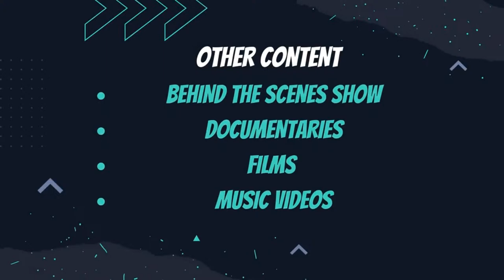Sudds-R-Us Podcast S4:105 - “African American First”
Host Ben Sudderth, Jr. & Irene Sudderth will be highlighting Black originals in different categories, that have never been recognized or highlighted in black history moments by the mainstream media.   Note: We’re going live using StreamYard! Before leaving a comment, please grant StreamYard permission to see your name